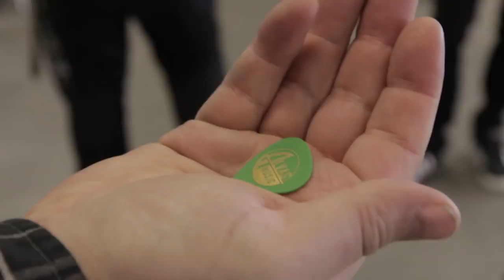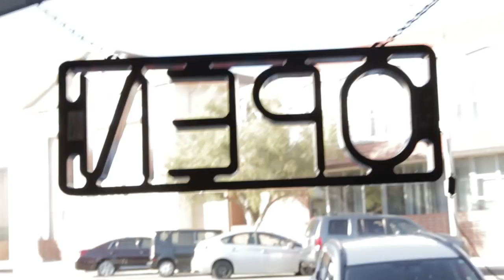WHAT HAPPENS AT A CHAPMAN GUITARS CLINIC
Shot at Alvas Music, Chapman retailer in San Pedro, CA in January 2018

Filmed & Edited by Hannah Boulton

More information on all of our guitars can be found at our